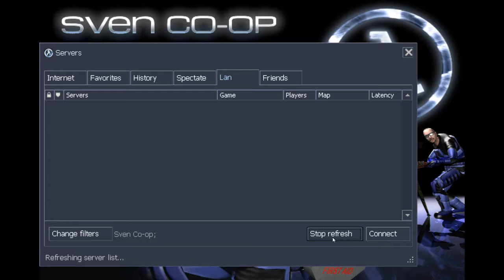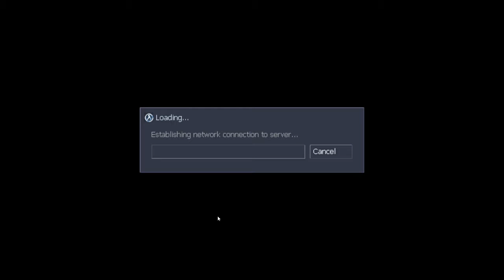Dungeon Siege w/ Cohorts